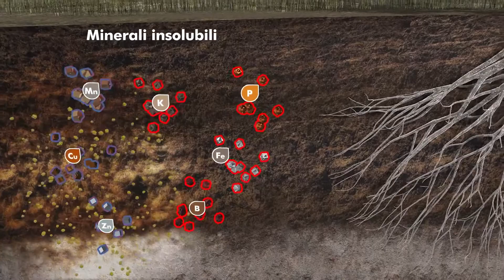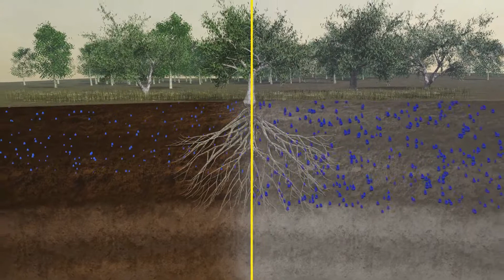Bio Vegetal: il fertilizzante per un’agricoltura sostenibile e biologica